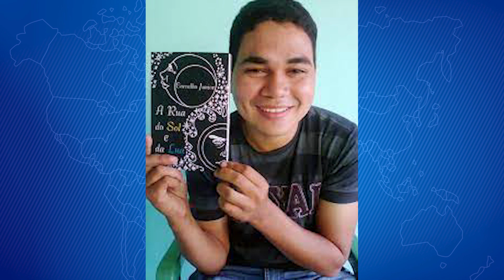CRIADO INSTITUTO POETA CARVALHO JÚNIOR